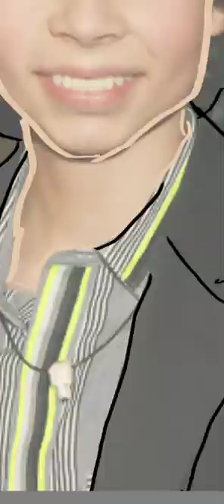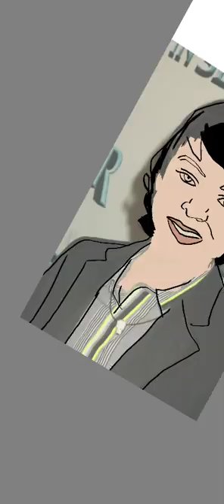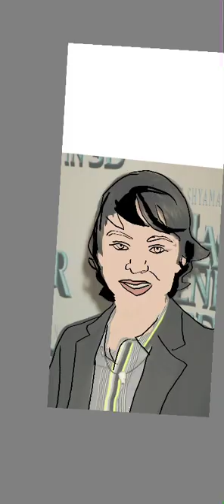Noah ringer speed paint